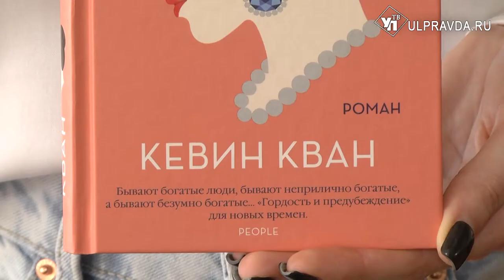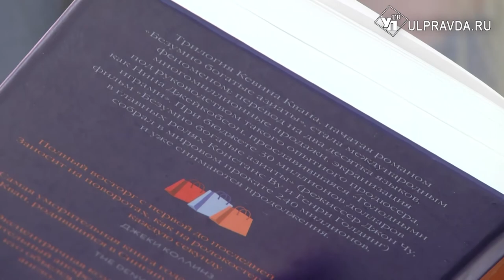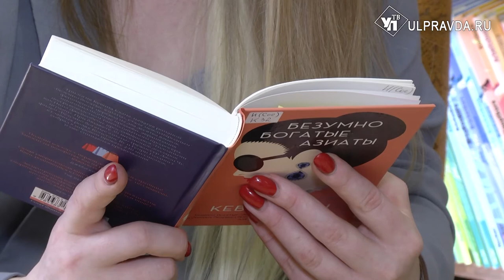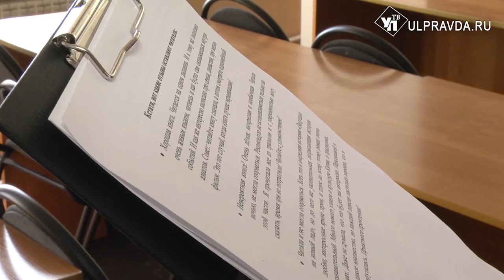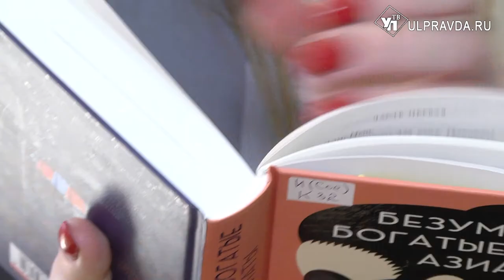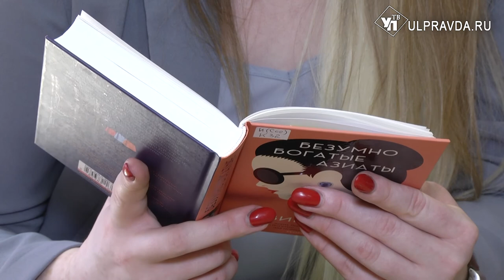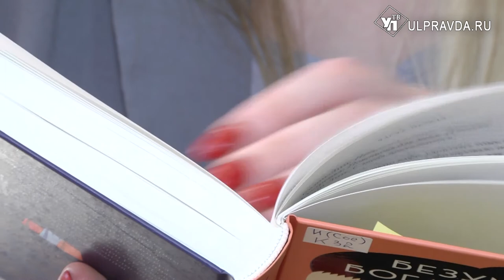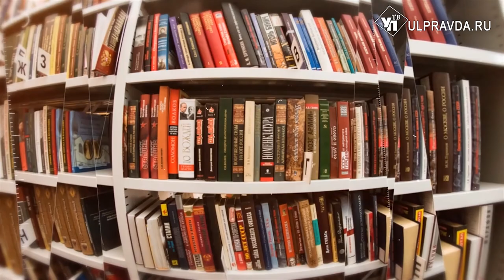Дежурный по чтению. «Безумно богатые азиаты» от Кевин Кван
Автор цикла «Безумно богатые азиаты» Кевин Кван родился в Сингапуре, в семье «азиатской аристократии». Его трилогия стала международным феноменом: перевод на два десятка языков, высокие продажи по всему миру и успешная экранизация. Кевин Кван, как никто другой, знает о закулисье роскошной жизни и богатства. В своей трилогии он предлагает читателям посмотреть в замочную скважину на то, как живут азиаты, в руках которых находятся многомиллионные состояния. Книгу можно найти в Центре чтения Дворца книги Ульяновска.